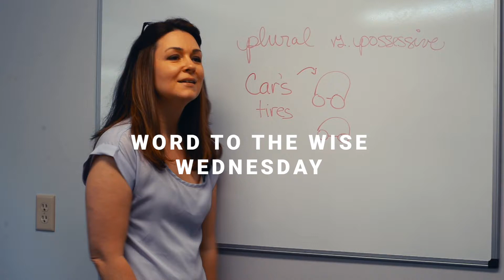Compliment and Complement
Word to the wise - what's the difference between compliment and complement? Gretchen explains it all in this week's video.